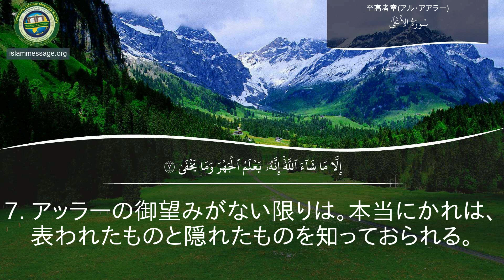クルアーン 章 87 アル・アアラー (至高者) 日本語 | ミシャーリー・ビン・ラーシド・アルアーファースィー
クルアーン アル・アアラー (至高者) 章 日本語訳付き
クルアーンとは、イスラーム教徒達が読み、人生のあらゆる側面において指針とする天啓の書です。その諸節は、クルアーンの啓示の始まりである７世紀以来保存され続けています。

クルアーンはアッラーからの最後の天啓です。それは改変されていないアッラーのお言葉で、天使ジブリールを通して、最後の使徒であるムハンマドに1400年以上前に啓示されました。

イスラームは、ヌーフ(ノア)、イブラーヒーム(アブラハム)、ダーウード(ダビデ)、ムーサー(モーゼ)、イーサー(イエス)(彼ら全てに平安あれ)など以前の諸使徒のメッセージを完成させるものです。それゆえに、クルアーンはタウラー(律法書)やインジール(福音書)などの以前の諸啓典の教えを完成させるものでもあります。全ての使徒たちは、創造者である唯一の主への崇拝を、人々に教えるためにやって来たとクルアーンで述べられています。諸使徒は人々にアッラーが見ておられるということ、善行を行うこと、悪行を避けるよう忠告しました。そして、死後人々が集合させられた後の清算に関して警告しました。それは、クルアーンの中で繰り返し述べられている話です。

啓示開始以来、クルアーンは原語であるアラビア語のまま全体が保存されているということで、他の諸啓典よりも完全な信頼性という側面において際立っています。